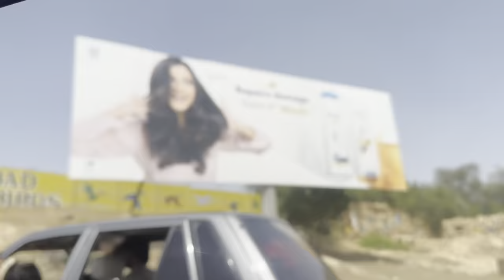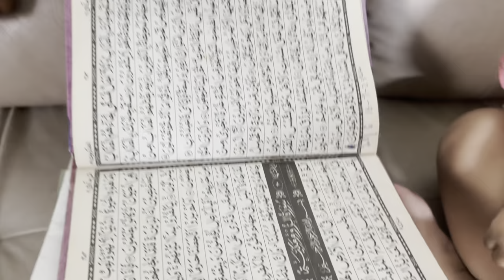MA SHA ALLAH baby reading QURAN PAK |VLOG274 | humi | daily vlog